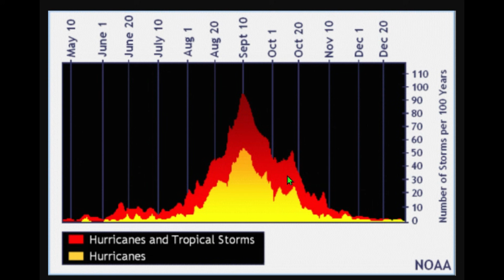Hurricane WATCH Forecast FOR Aug - AERIAL Phenomena Captured NEXT to the Moon?!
1:11 PM - Will August bring us the Hurricane Season we have been expecting?
**HEADS UP** It may take a few hours before the clip renders in FULL HD which will be required to accurately see this object. I repeat the clip a few times to get the eyes adjusted.. Tell me your thoughts!
   Captured APRIL 25th night before the Pink Super Moon   this is just ONE clip of some incredible captures that I may have ever seen in armature footage. The orgs show legit intelligent control and The surrounding artifacts such as Planes and Birds in the same videos RULE out options other then Aerial phenomena. This is just the beginning!